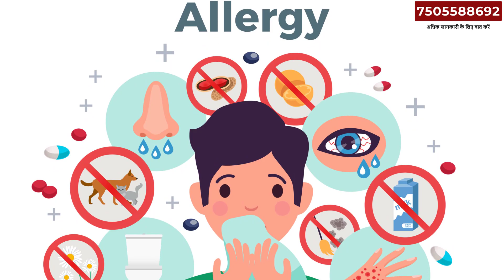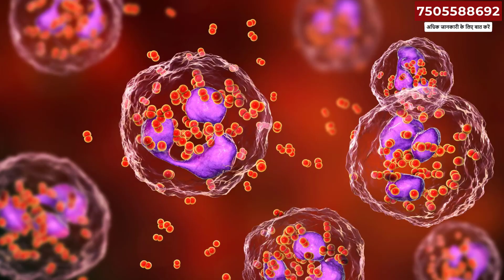Kya Silicone Dragon Condom ko Pahenkar Mukhmethun (Oral S*x) Kiya Jaa Sakta hai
Hey Guys Aaj ki Video me Hum Jaanege Ka Silicone Condom ko Pahenkar ORal Sex Kiya Jaa Sakta hai
Silicone Condom kya hote hai
Dragon Condom ke Fayde